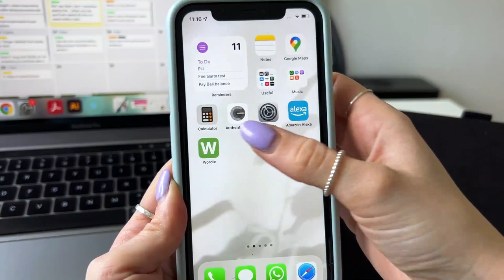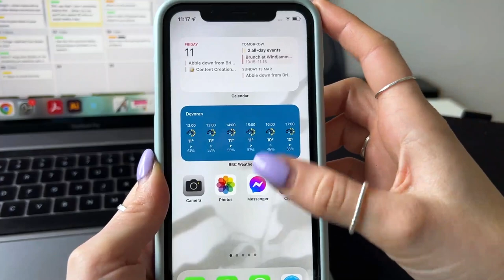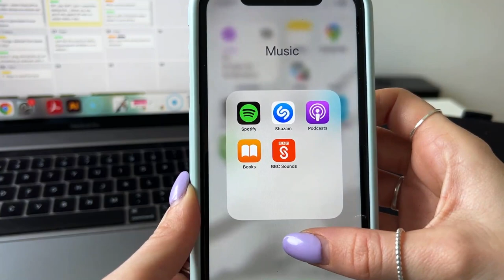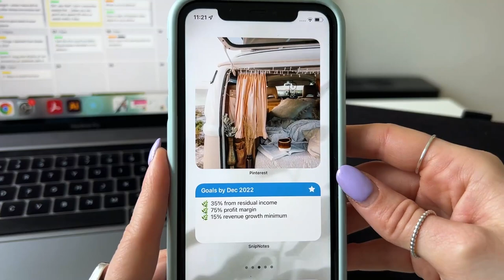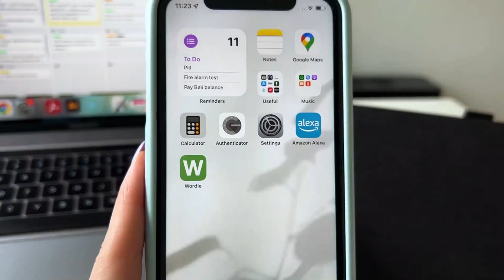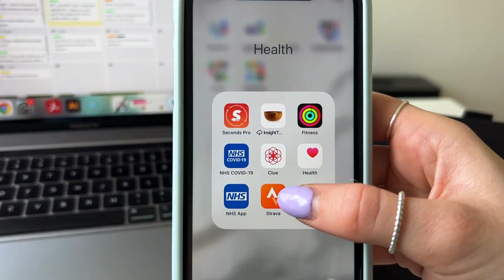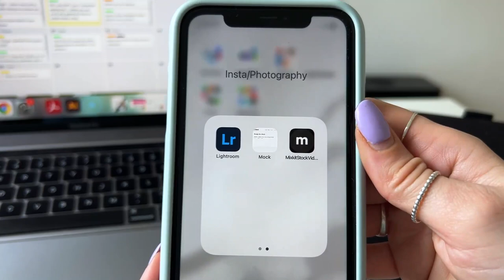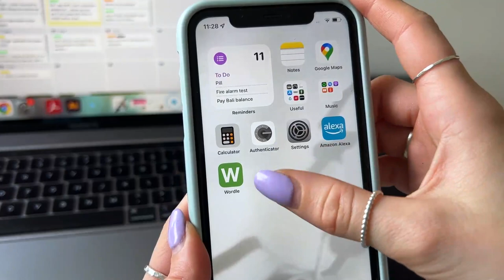What's on my iPhone as a BUSINESS OWNER? | productive set up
Find out what's on my iPhone as a small business owner, including apps for work, time-management, finances, marketing and productivity. Plus how I set up my phone to be distraction-free - super important for creative freelancers!

Time stamps:
- Which iPhone & iOS: 00:20
- Notifications set up: 00:54
- First screen (top priority apps): 01:30
- Second screen (useful easy-access apps): 03:05
- Third screen (inspiration & motivation): 04:42
- Business Apps: 05:43
- Finance Apps: 08:13
- Health Apps: 08:28
- Instagram / Photography Apps: 09:30
- Travel Apps: 11:08
- Shopping Apps: 11:36
- Entertainment / Social Apps: 12:00

🌟 WATCH MY FREE CONTENT PLANNING MASTERCLASS 🌟
Learn how to create a bank of content ideas & a 30 day content calendar:

B U S I N E S S  T O O L S